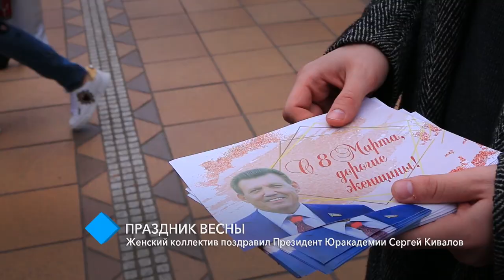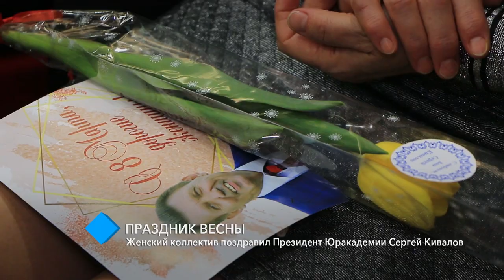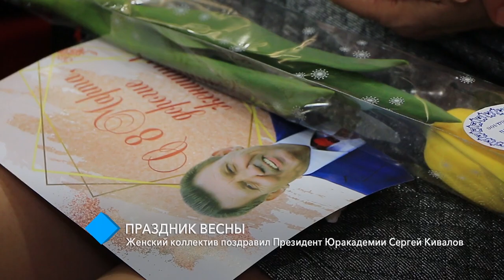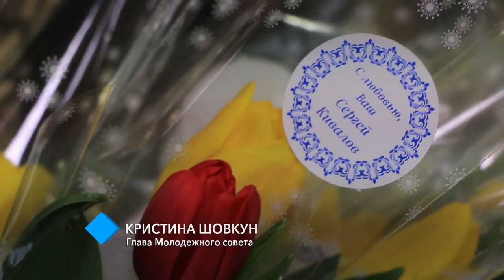Праздник весны: женский коллектив поздравил Президент Одесской Юракадемии Сергей Кивалов